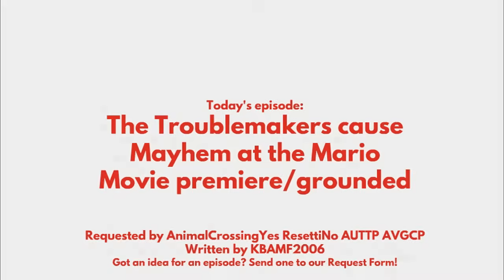The Troublemakers cause Mayhem at the Mario Movie Premiere/Grounded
Whew! After sleepless nights of working on this, I finally managed to get this one out! It was meant to come out on The Super Mario Bros. Movie's premiere date, but a Wrapper: Offline bug caused all my progress to be lost, resulting in having to restart the project from scratch. It was really frustrating, but I remade the whole thing, and I hope you guys enjoy this one, I put in a lot more effort this time around!

Written by KBAMF2006. Edited by KBAMF2006 and Leslieeez.
Requested by AnimalCrossingYes ResettiNo AUTTP AVGCP. Thanks for your request!

Never Gonna Give You Up (MIDI) - Rick Astley
Stonecutter City - Wario Land: Shake It!
Ground (Versus Mode) Remix - New Super Mario Bros.

Credit to everyone! Credit to Uberduck.ai for providing the voices of Mario, Luigi, Soldier, Toad, Wario, and more!